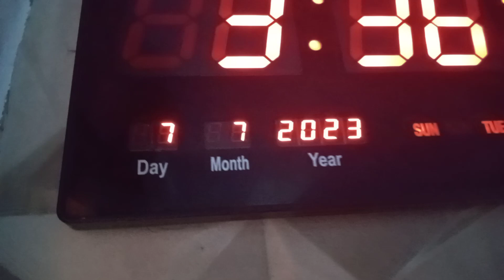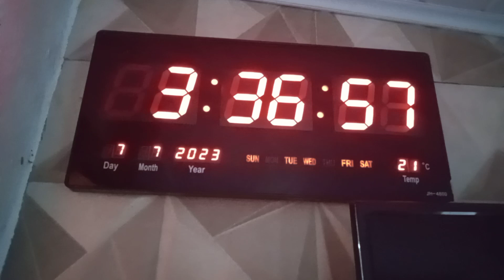O SOL ESTÁ SE PONDO MAIS CEDO QUE O NORMAL? NUNCA VI O SOL SE POR TÃO CEDO ASSIM,MESMO SENDO INVERNO